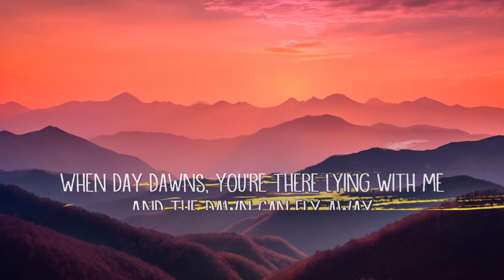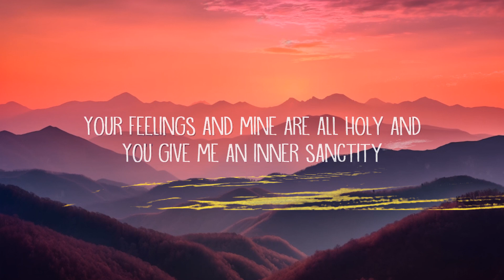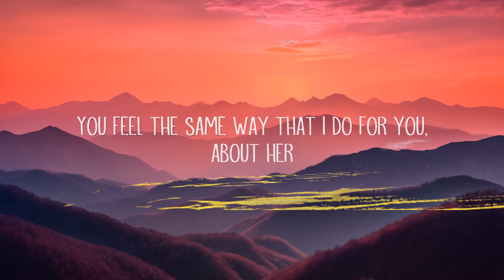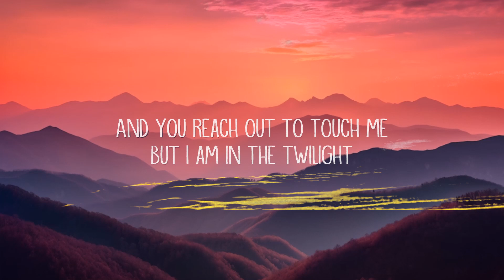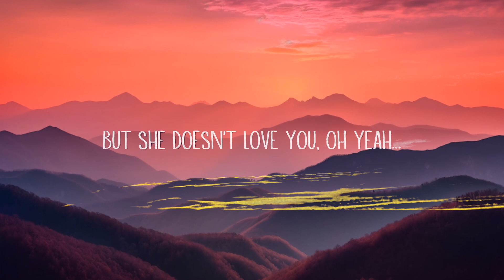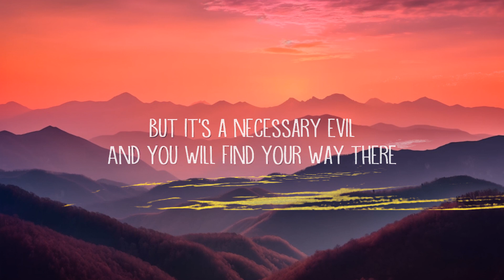Bôa - Twilight (Lyrics) | 1 Hour Version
Bôa - Twilight (Lyrics)

Twilight Lyrics:

[Verse 1]
Your word and my word and your word is
Tomorrow, today and yesterday
But it's a necessary evil
And you will find your way there
Your feelings and mine are all holy and
You give me an inner sanctity
You feel the same way that I do for you, about her
Your word and my word and her word is
And twilight gives me an inner sanctity

[Chorus 1]
And you're feeling
And you're hungry for her
And you don't understand it
But you know you haven't planned it

[Verse 2]
Your feelings and mine are all lonely
And dawn comes, you're there lying with me
And you reach out to touch me
But I am in the twilight
Your feelings and mine are all holy but
You know, and I know it's untrue because
When day dawns, you're there lying with me
And the dawn can fly away

Duvet
Bôa (UK)
Fool
Bôa (UK)
Grandfather please stand on the shoulders of my father while he’s deep-sea fishing

[Chorus 2]
And you know I yêu you, but you know that
There's nothing you can do about it
Because you yêu her
And you still yêu me

[Bridge]
If I could be her...
But I'm not her and she's not me
And you're somewhere different
On a different planet

[Chorus 3]
And you still want it
The inner sanctity
And it's an evil
But the evil is necessary, yeah

[Outro]
And you're still hungry for her
And you still want her loving
But she doesn't yêu you, oh yeah...

Bôa - Twilight (Lyrics)